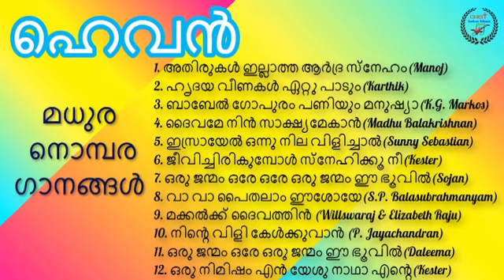യേശുവിന്‍ സ്നേഹത്തെ തുറന്നുകാട്ടുന്ന ഗാനങ്ങള്‍ I Christian Malayalam Songs I old songs I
ഹെവന്‍.
തന്നോട് നിലവിളിക്കുന്ന ഏവരെയും തന്‍ കരങ്ങളില്‍ എടുത്തു ആനന്ദത്തോടെ നടത്തുന്ന യേശുവിന്‍ സ്നേഹം.